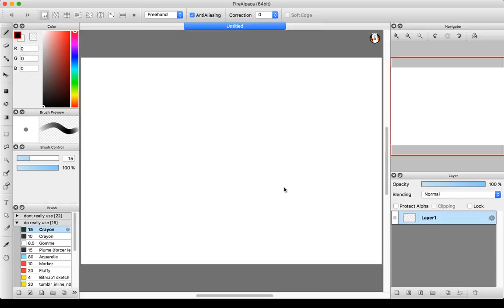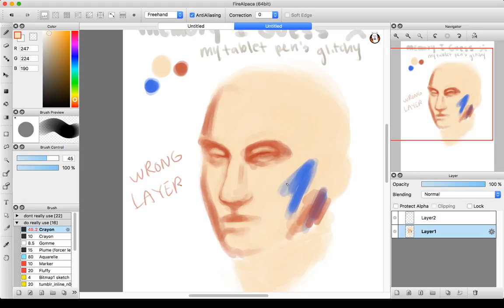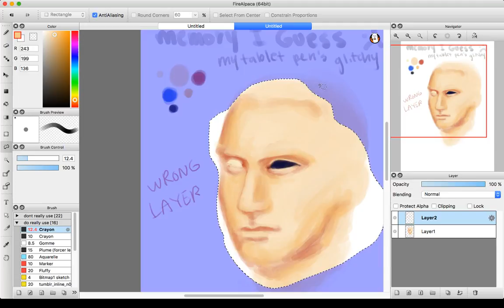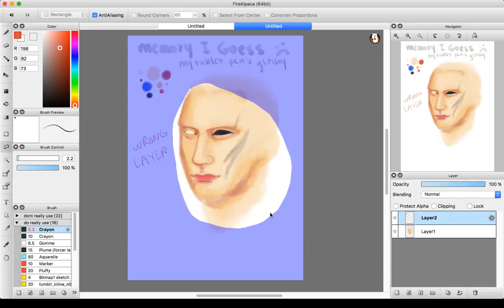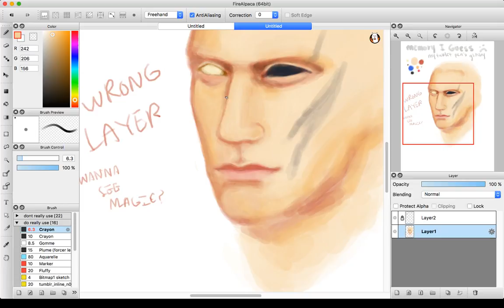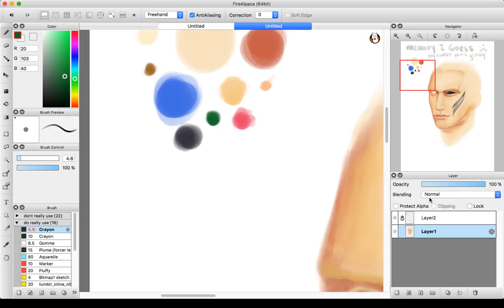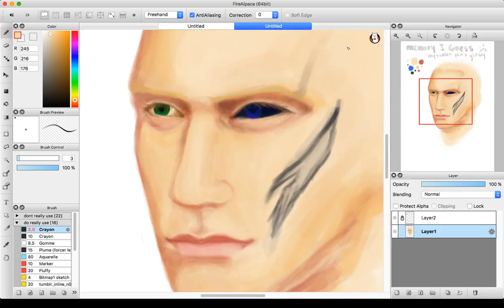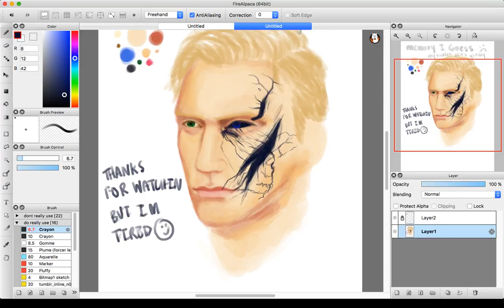Ralph DBH 2 Hours Sketch Pt. 1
I don't really know what I'm doing, but its probably DBH related
I'm still getting a hang of OBS and streaming in general so I'm sorry for any problems.